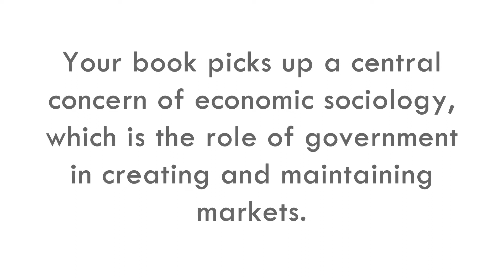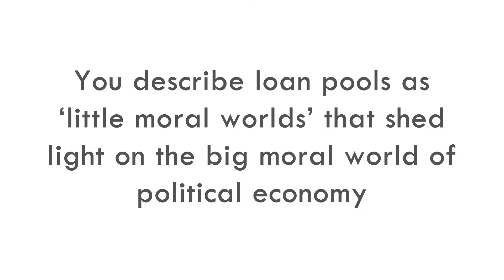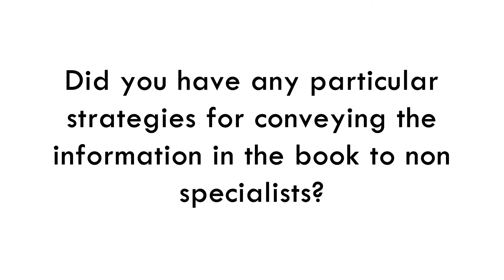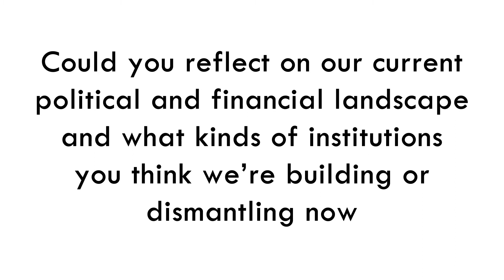Sarah Quinn Interview - Alice Amsden Book Award Winner (SASE 2020)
Sarah Quinn, winner of the 2020 Alice Amsden Best Book Award, talks to SASE about mortgage securitization, taking inspiration from Arlie Hochschild, and what she sees in the future for credit programs.

For more information about The Alice Amsden Book Award please